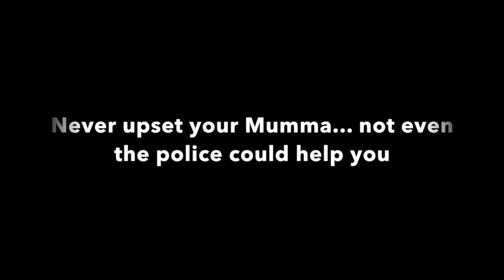Brown parents when you get home Late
We've all been there... You get home at 10pm and your mum interrogates you and thinks you've been with girls and doing drugs all night HAHA must watch!!

Copyright:
Sound Effects XL - "Nooooo" (Audio)